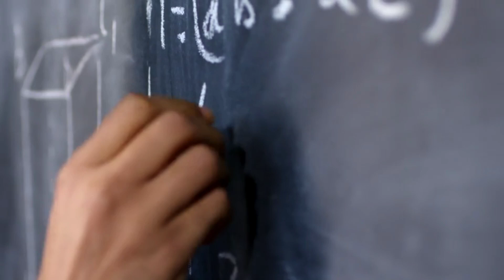पढ़ा हुआ याद कैसे रखें । Best Method/Way to Remember things.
पढ़ाई कैसे करें?
 पढ़ा हुआ याद कैसे रखें?
पढ़ा हुआ भूल क्यूं जाते है?
पढ़ाई पे concentrate कैसे करें?
पढ़ाई पे focus कैसे करे?
पढ़ा हुआ याद रखने का तरीका?
हमेशा मोटिवेट कैसे रहे?
पढ़ने का सही तरीका क्या है?

Music: Epic Cinematic Piano Music   ￼ / epicmusicchannell   Please Support!!!